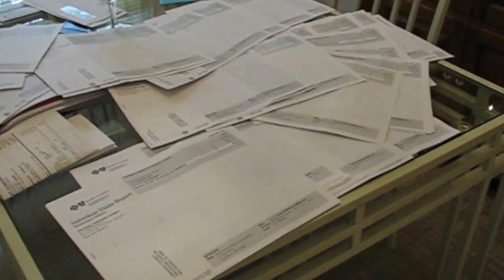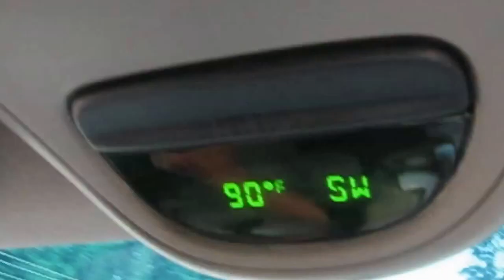20150826 Vlog Chevy oil change, Shopping, a huge tree for firewood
We got the oil changed in the truck and ran errands.  We are going to get firewood from a huge red oak tree that a storm killed.